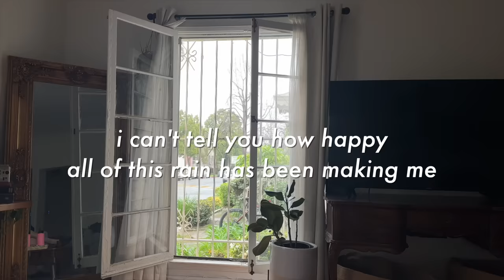my scary eye, shoutout from THE alisha marie & last minute road trip to Arizona